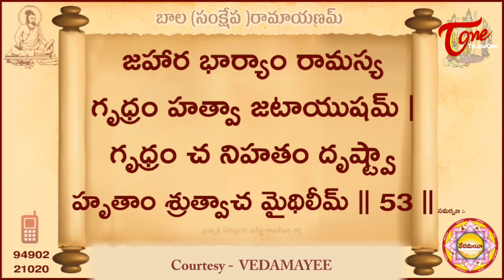Bala Ramayanam | బాల రామాయణం అరణ్యకాండ | Episode #53 | Bala Ramayanam Aranyakanda | BhaktiOne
`Ramayanam is considered to be one of the ancient epics. Ramayana written by Maharshi Valmiki narrates the life history of Lord Rama of Kosala kingdom. In the series of BalaRamayanam, we will get to learn about Ramayana shlokas. To know more watch the video.